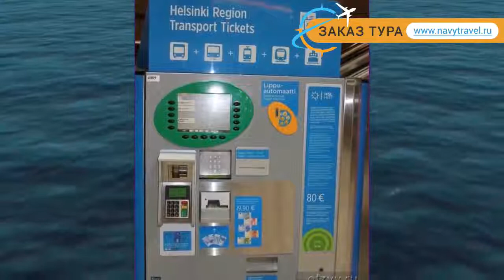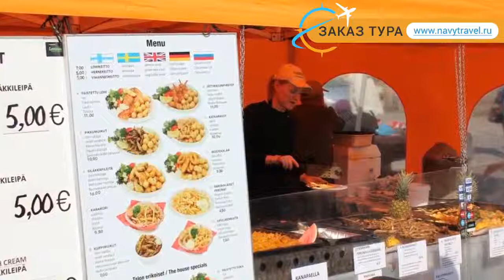SCANDIC SIMONKENTTA 4* Хельсинки отзывы – отель СКАНДИК СИМОНКЕНТТА 4* Хельсинки отзывы видео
Хотите отдохнуть и ищете отзывы, отель СКАНДИК СИМОНКЕНТТА 4* Хельсинки – представлен на нашем канале. Посмотрите видео «SCANDIC SIMONKENTTA 4* Хельсинки отзывы – отель СКАНДИК СИМОНКЕНТТА 4* Хельсинки отзывы видео» и поймите подходит ли Вам отель СКАНДИК СИМОНКЕНТТА 4* Хельсинки, который Вы можете забронировать по ссылке
Отель SCANDIC SIMONKENTTA 4* иногда называют гостиница SCANDIC SIMONKENTTA 4* Финляндия или гостиница СКАНДИК СИМОНКЕНТТА 4* Хельсинки.
Перейдя по ссылке , вы можете узнать подробнее какие развлечения, удобства и сервисы находятся на территории отеля, ознакомиться с вариантами номеров и что в них находится (есть ли в номере кондиционер, телевизор, телефон, душ, сейф, дополнительная или детская кровать и пр.).
Вы также можете прочитать отзывы других отдыхающих про отель СКАНДИК СИМОНКЕНТТА 4* Хельсинки, отзывы доступны на той же странице
Еще больше туров в такую страну как Финляндия можно найти на странице